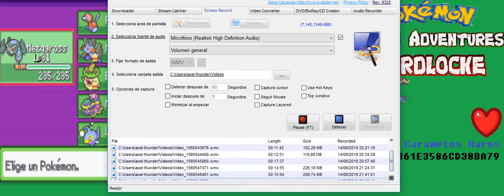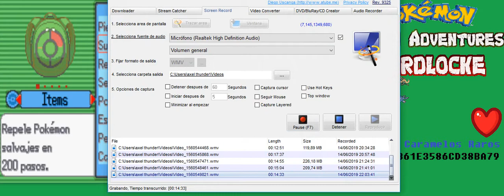MISION SOBREVIVIR A EL ULTIMO GIMNASIO | Pokemon Hoenn Adventures Hardlocke #26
Lograremos llegar a la liga? :v

Canales de mis amigos :3